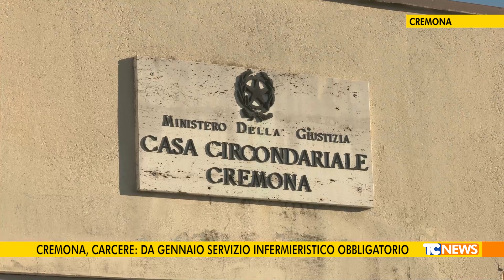Cremona, Carcere: da Gennaio servizio infermieristico obbligatorio